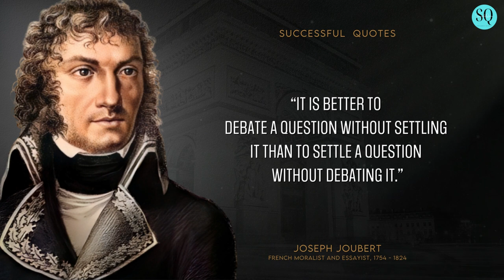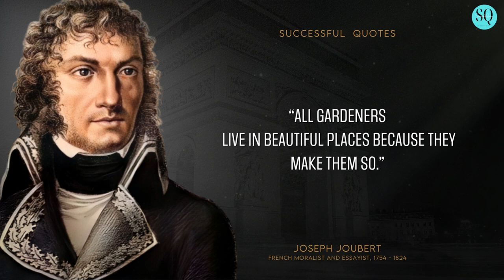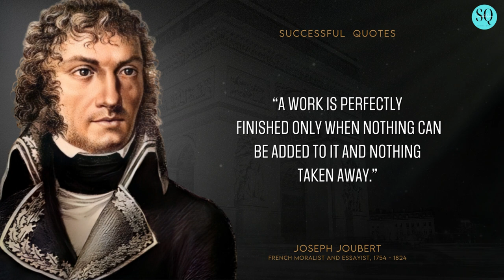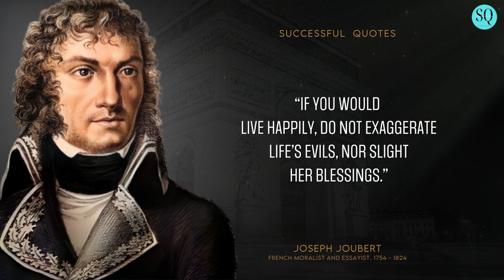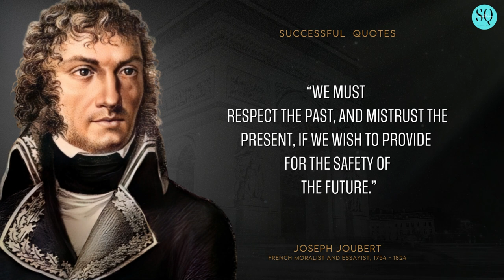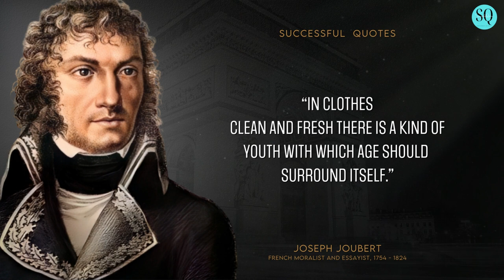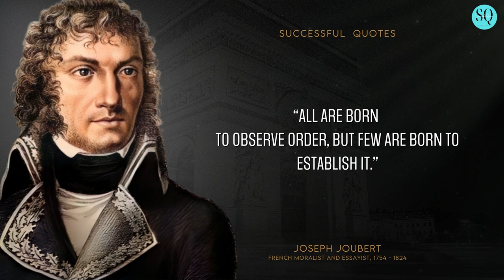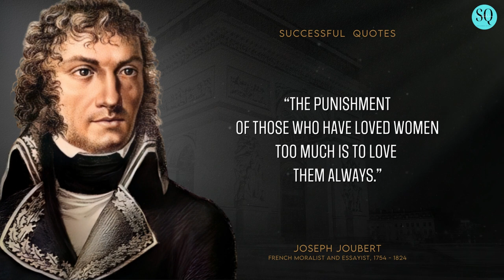Joseph Joubert Quotes | Joseph Joubert Will Make You Think Twice!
Joseph Joubert Will Make You Think Twice!

Joseph Joubert was a French moralist and essayist, remembered today largely for his Pensées (Thoughts), which were published posthumously. Here are some of Joseph Joubert Will Make You Think Twice! Hope you find these quotes helpful in your everyday life.

Successful quotes: Here we post mind-blowing Daily quotes to inspire you to be Motivated in your everyday lives.

Please share with us what are some of your favorite Authors/Quotes in the comment section below...Aloha!

©️ Copyright is not intended with this video; my number one goal is to simply share the best quality content available on the internet. Once I received your message, I will delete the video as soon as possible. Thank you so much and have a wonderful day.